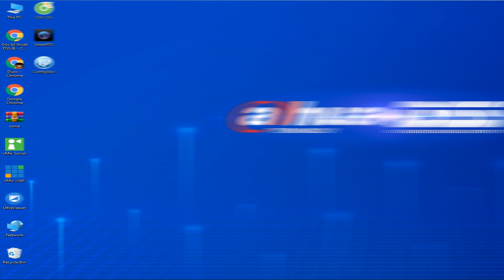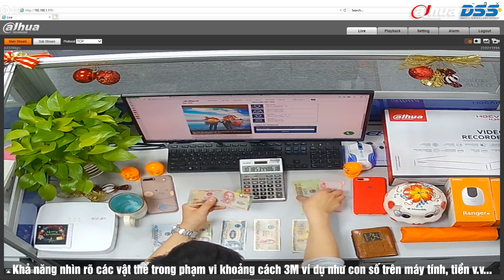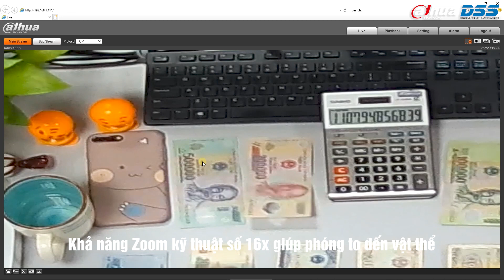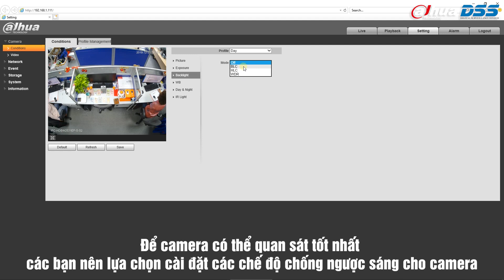DSS_096 Video Test & Demo Khả Năng Zoom Số, Nhìn Rõ Vật Trên Camera IPC-HDBW2531EP-S-S2 Của DahuaDSS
DSS_096 Video Test & Demo Khả Năng Zoom Số, Nhìn Rõ Vật Trên Camera IPC-HDBW2531EP-S-S2 Của Dahua_DSS

- Video Demo - Review giúp người tiêu dùng hiểu rõ hơn về các sản phẩm & đưa ra lựa chọn khi sử dụng các thiết bị an ninh của Dahua_DSS.

👌 Tiếp tục truy tìm 1 em 🎥 Dahua phù hợp lắp đặt giám sát tại quầy thu ngân của các CỬA HÀNG, SIÊU THỊ, SHOP NHỎ đáp ứng được các yêu cầu sau :

♦️ Là camera IP.

♦️ Độ nét cao : nhìn được mệnh giá, màu sắc tờ tiền & đồ vật trong khoảng cách 3m.

♦️ Ống kính cố định & chỉ hỗ trợ zoom số.

♦️ Và hơn hết : "GIÁ THÀNH PHẢI HỢP LÝ" để đáp ứng được yêu cầu chi trả của đại đa số khách hàng.

👉 Kỹ thuật DSS đã test & thử nghiệm mã camera IPC-HDBW2531EP-S-S2 đáp ứng được tất cả các yêu cầu trên. Mời anh em tham khảo 👏👏👏